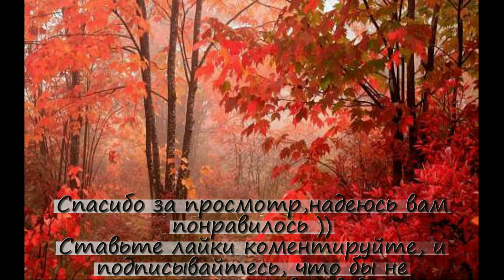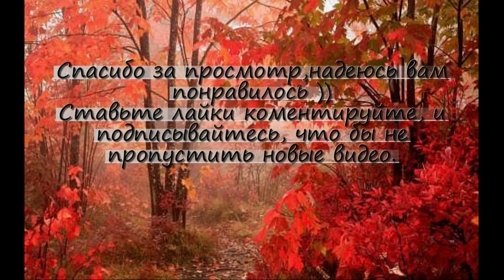обзор RELOUIS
Сегодня хочу поделиться с вами небольшими покупками декоративной косметики, которые я сделала в отпуске.
1.Пудра рассыпчатая №25
2.Тушь для ресниц суперобъёмная Deep Black
3.карандаш для бровей №02 серый
4.карандаш для глаз с витамином Е №05
5.Блеск для губ с зеркальным эффектом Fashion Gloss - №06 тайны лондона